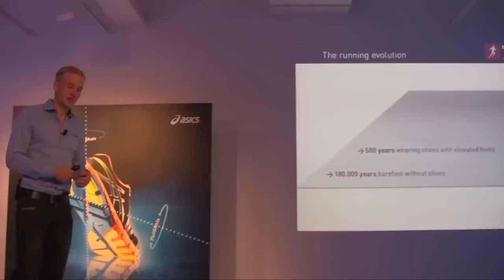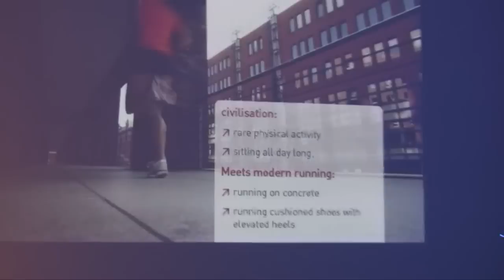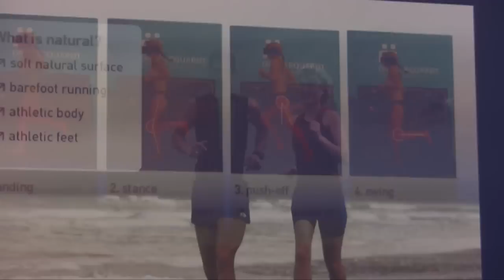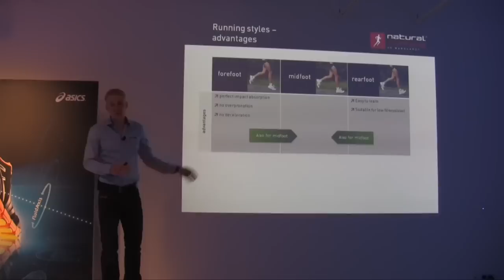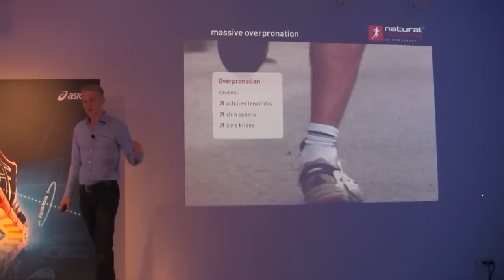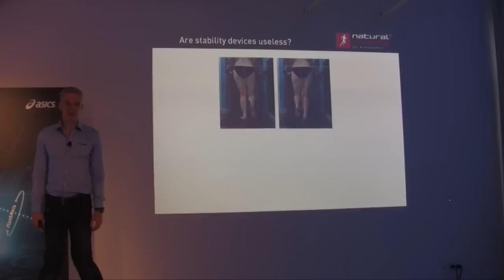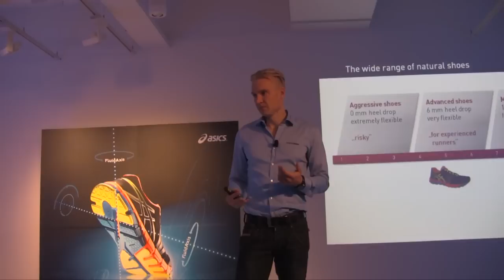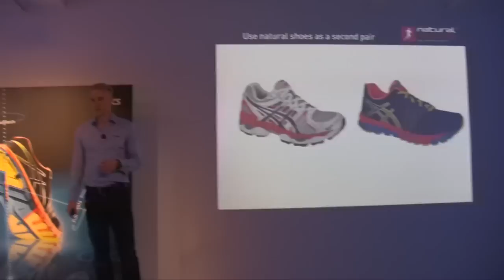Análisis del NATURAL RUNNING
Análisis sobre NATURAL RUNNING.
Exposición en Berlín de Matthisas Marquardt, médico especialista y colaborador de Asics.